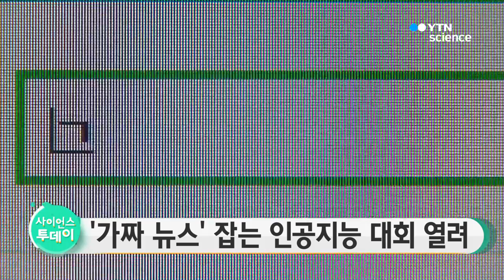가짜뉴스 잡는 인공지능 최강자 가린다…AI 챌린지 대회 개최 / YTN 사이언스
가짜뉴스를 잡아내는 최고의 인공지능을 뽑는 경연대회가 열립니다.

미래창조과학부는 인공지능 기술이 사회적으로 널리 쓰일 수 있도록 하는 '2017 인공지능 R·D 챌린지 대회'를 개최한다고 밝혔습니다.

이 행사는 AI 솔루션을 통해 뉴스 제목과 내용 사이의 모순점을 찾거나 기사 본문 중 맥락과 관계없는 내용을 찾아내는 대회입니다.

참가를 원하는 연구팀이나 개인은 정부 예산지원 없이 선행연구를 먼저 추진한 뒤 오는 12월 열릴 공개 대회에서 가짜뉴스 판별 성적을 평가받게 됩니다.

참가 신청은 8월 18일까지 정보통신기술진흥센터 홈페이지에 하면 되며 미래부는 다음 달 18일 서울 엘타워에서 대회설명회를 열 예정입니다.